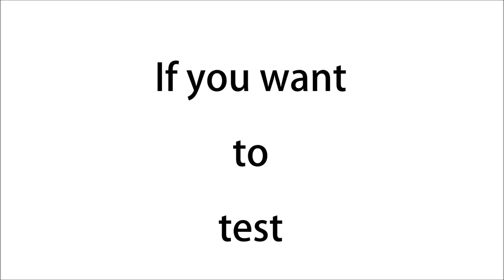Dish network Advertising 888 449 2526 Rate Card Media Kit